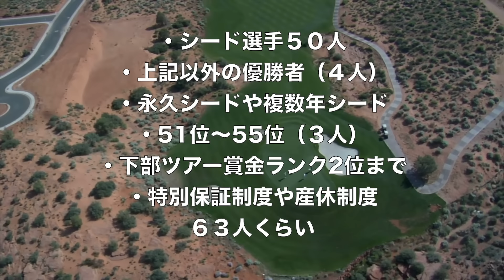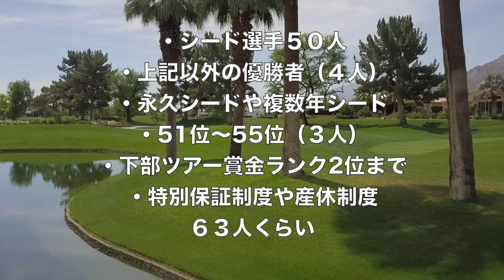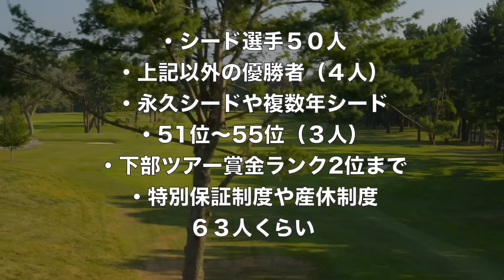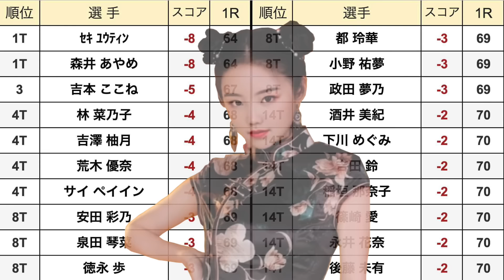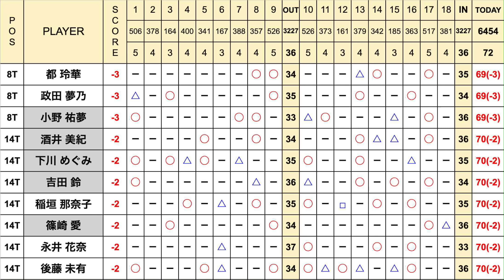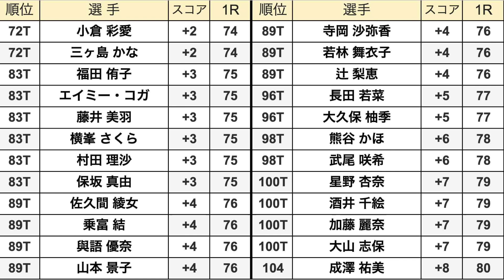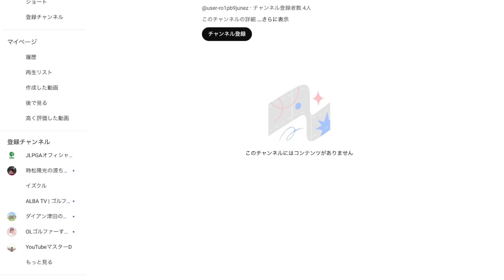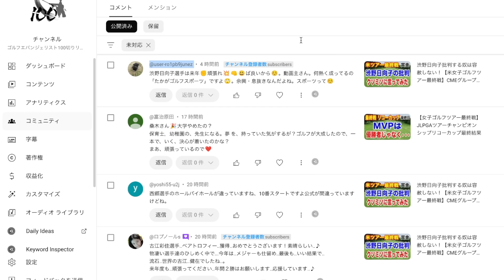2024年JLPGAツアー クォリファイングトーナメント（QT）ファイナルステージ初日の結果 レギュラーツアーか？下部ツアーか？勝負の4日間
【面白映像】TOTOジャパンクラシック表彰式で間違いに気づく西村優菜
⭐️女子ゴルフの有料配信サービスをタダで観る方法

・【女子ゴルフツアー第21戦】2024北海道 ｍｅｉｊｉ カップ２日目の結果

目次
0:00　オープニング
0:26　QTとは
8:31　QTファイナルステージ初日の結果1位T〜14位T
ｾｷ ﾕｳﾃｨﾝ 都 玲華
森井 あやめ 小野 祐夢
吉本 ここね 政田 夢乃
林 菜乃子 酒井 美紀
吉澤 柚月 下川 めぐみ
荒木 優奈 吉田 鈴
サイ ペイイン 稲垣 那奈子
安田 彩乃 篠崎 愛
泉田 琴菜 永井 花奈
徳永 歩 後藤 未有

21:21　14位T〜38位T
金田 久美子 石川 明日香
藤田 かれん 吉田 優利
永田 加奈恵 髙木 優奈
山下 心暖 小滝 水音
入谷 響 大出 瑞月
手束 雅 中村 心
髙野 愛姫 宮田 成華
福山 恵梨 平塚 新夢
山城 奈々 西澤 歩未
上野 菜々子 前田 陽子

32:53　38位T〜54位T
前田 羚菜 山路 晶
六車 日那乃 沖 せいら
藤本 麻子 工藤 優海
石川 怜奈 大江 香織
奥山 純菜 中山 三奈
高橋 しずく 髙久 みなみ
照山 亜寿美 葭葉 ルミ
黄 アルム 永嶋 花音
清本 美波 古家 翔香
大須賀 望 濱田 茉優

37:29　54位T〜72位T
菅沼 菜々 宮澤 美咲
岩橋 里衣 ｽﾀｲﾔｰﾉ 梨々菜
池ヶ谷 瑠菜 奥山 友梨
仲宗根 澄香 福田 萌維
仲村 果乃 森 美穂
岸部 桃子 香妻 琴乃
菅 楓華 佐藤 絵美
工藤 遥加 種子田 香夏
吉川 桃 桑山 紗月
森 彩乃 篠原 まりあ

40:08　72位T〜104位
小倉 彩愛 寺岡 沙弥香
三ヶ島 かな 若林 舞衣子
福田 侑子 辻 梨恵
エイミー・コガ 長田 若菜
藤井 美羽 大久保 柚季
横峯 さくら 熊谷 かほ
村田 理沙 武尾 咲希
保坂 真由 星野 杏奈
佐久間 綾女 酒井 千絵
乗富 結 加藤 麗奈
與語 優奈 大山 志保
山本 景子 成澤 祐美

43:30　コメントを読むコーナー